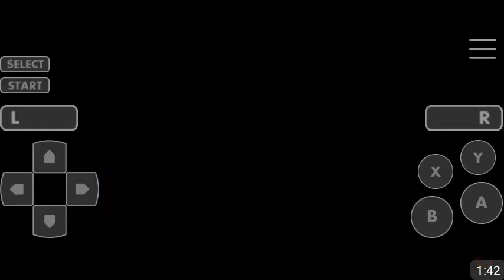Let's Play Granhistoria Part 2 "Wtf? Is going on!!"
Like are we bad or no and why do we have to fix time huh?